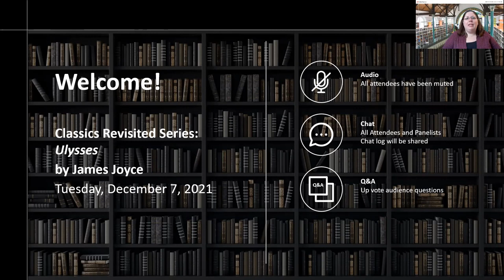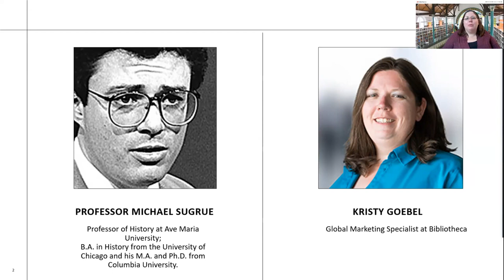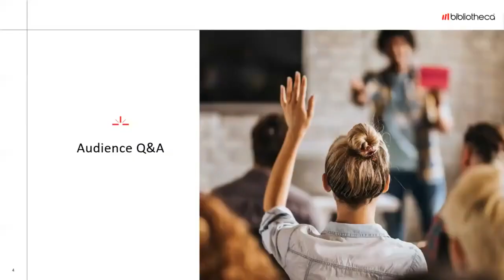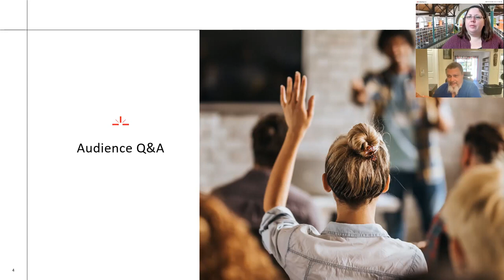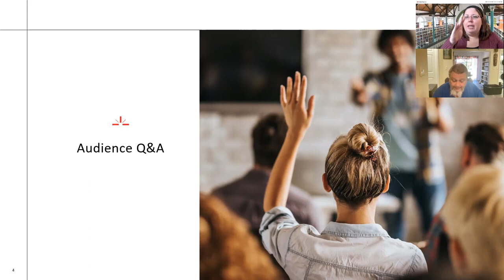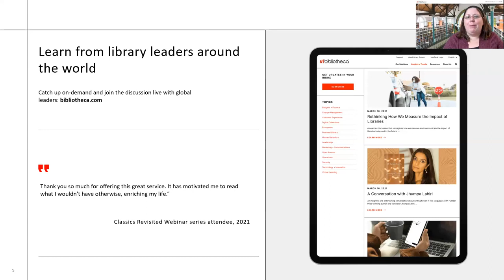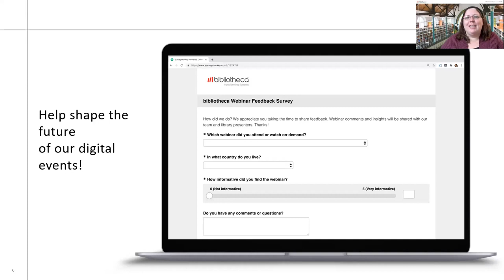Ulysses by James Joyce: Bibliotheca Webinar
This is the official YouTube channel of Dr. Michael Sugrue.

Dr. Michael Sugrue earned his BA at the University of Chicago and PhD at Columbia University.